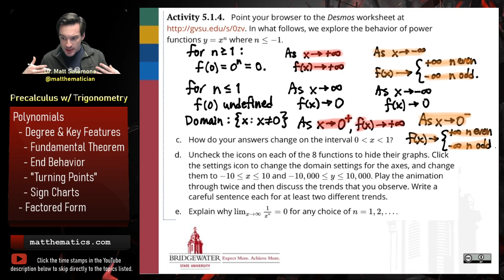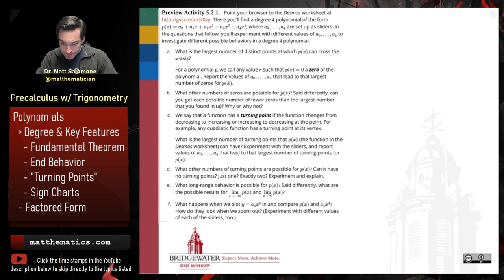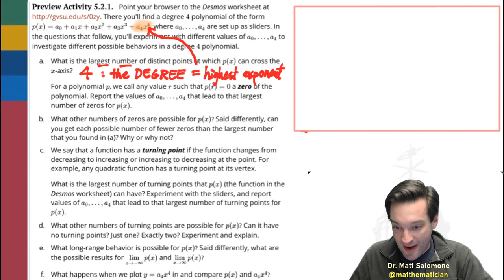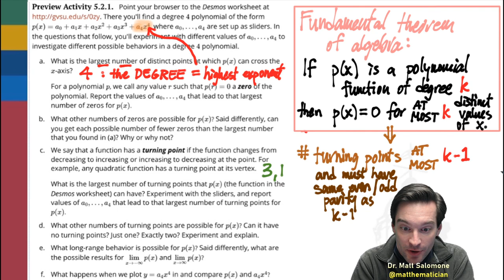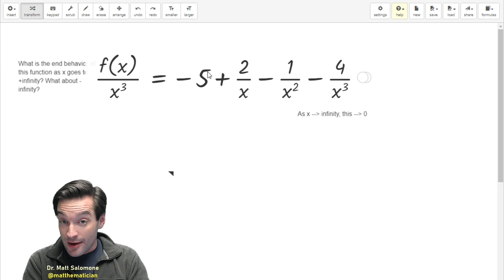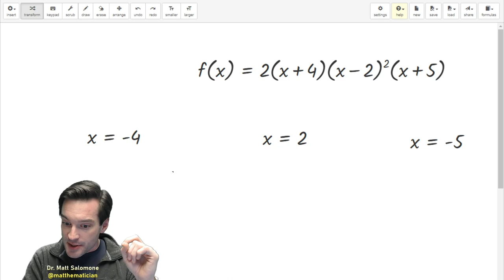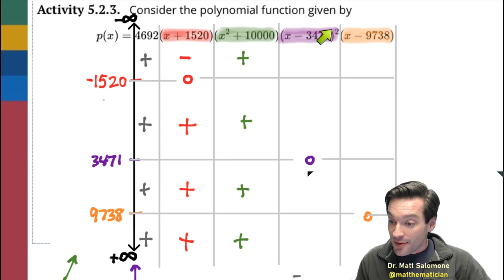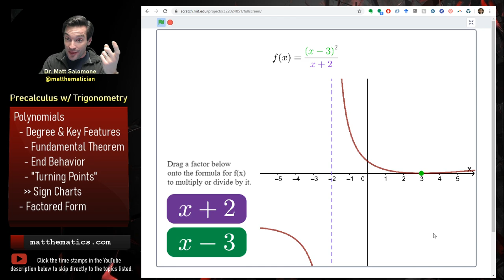150.D2 Polynomials, Roots, and Sign Charts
Virtual Class Meeting 4/8/2020